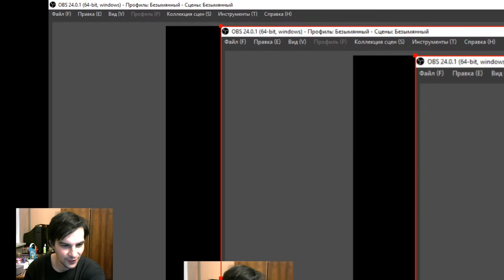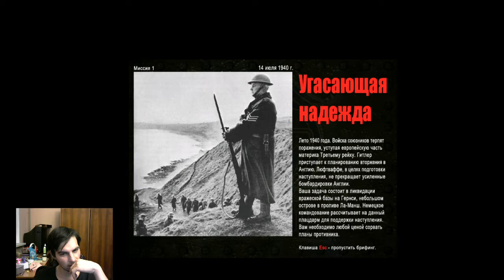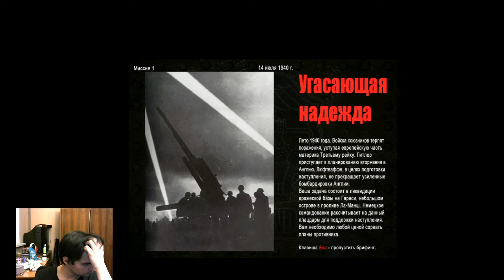Commandos: Beyond the call of duty (1)